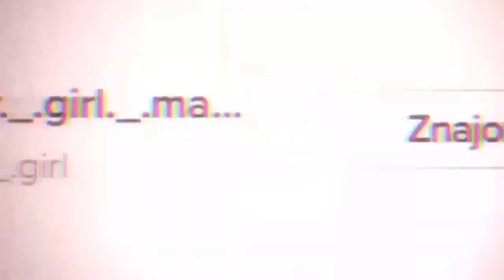GachaLife Tiktok Compilation [ Episode 74945664 ] 👉 MIRACULOUS LADYBUG 👈